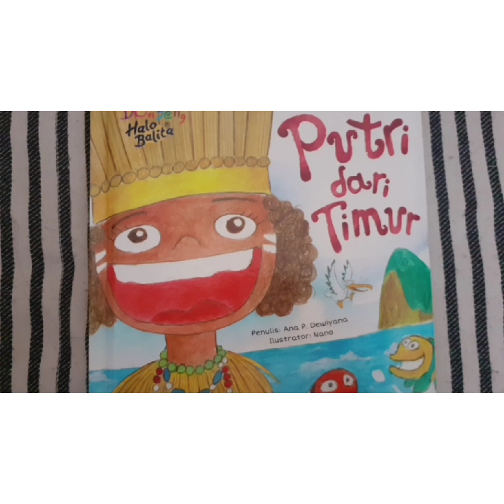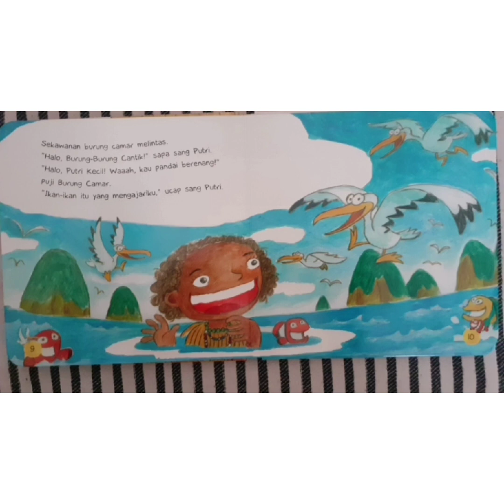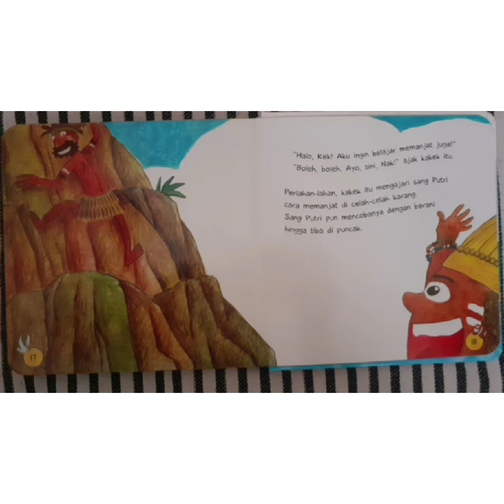Literasi (Bercerita & Bernyanyi) 08052020 RM KL - Materi belajardirumah Term April-Juni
Video ini berisi materi pembelajaran term April-Juni 2020 yang ditujukan kepada siswa-siswi Rumah Montessori Kencanaloka Tangsel untuk bekal ide belajardirumah selama masa darurat pandemik covid19.
Video ini bertujuan untuk meningkatkan kemampuan dan kecintaan anak-anak terhadap literasi melalui aktivitas bercerita dan bernyanyi.
Aktivitas inipun sangat bermanfaat untuk menstimulasi anak-anak untuk persiapan masuk ke tahap mendengar, berbicara, membaca dan menulis.
Bagi anak-anak yang terlambat bicarapun dapat diupayakan stimulasinya lewat kegiatan bercerita dan bernyanyi ini.
Selamat menyimak cerita atau mencoba nyanyikan lagunya ya!
Semoga bermanfaat dan menjadi inspirasi bagi siapapun yang membutuhkannya.

Salam Hangat
Rumah Montessori